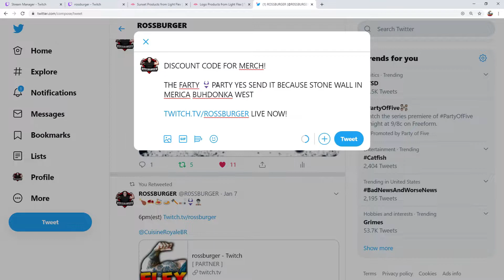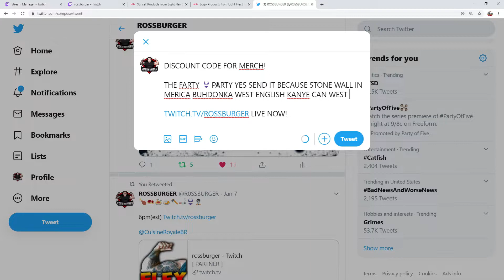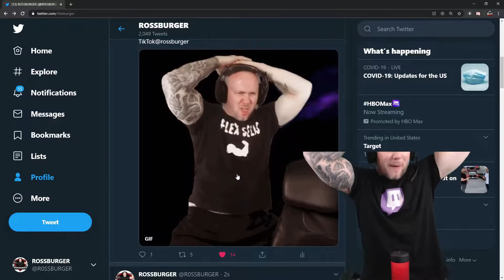The Lost Clips | Part 5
In 2021 Rossburger's entire Twitch clip library was deleted.
These are the remaining clips from the beginning of Rossburger's career.

STREAMING
Monday - Friday: 9am - 2pm & 6pm - 10pm
Saturday - OFF
Sunday - Random Start Time (Eastern Time Zone)